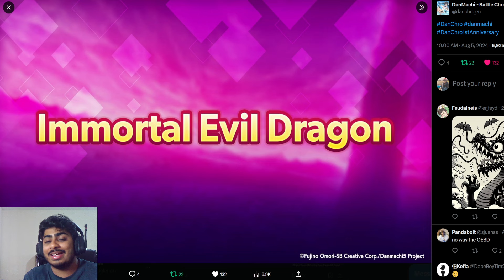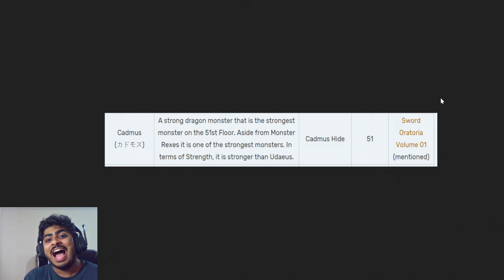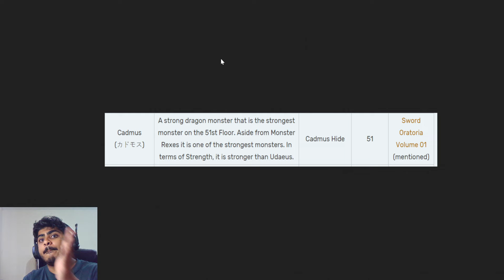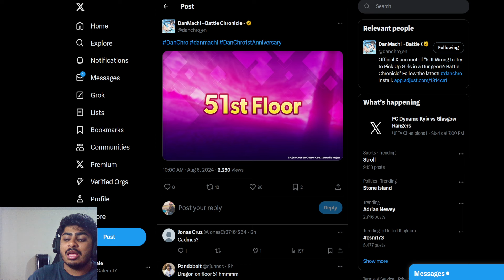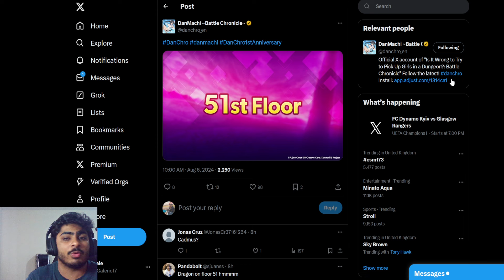WE HAVE AN IDEA ON WHAT DRAGON IS COMING! NEW HINT FOR ANNIVERSARY! | Danmachi Battle Chronicle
There's no way this is even happening!!!

ドラゴンがやってくる！アニバーサリーの新ヒント！｜ダンまちバトルクロニクル